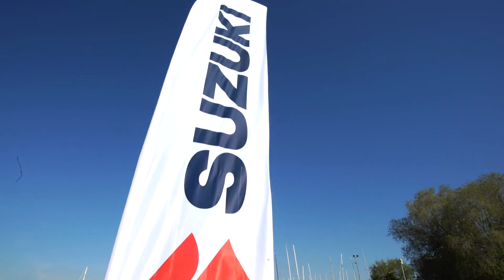Suzuki Marine - presentation of DF 350 A